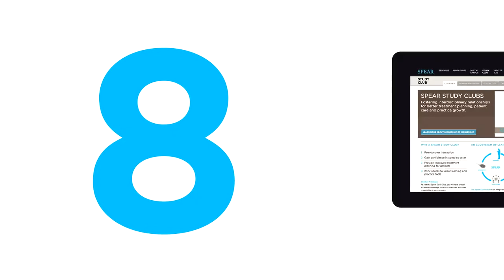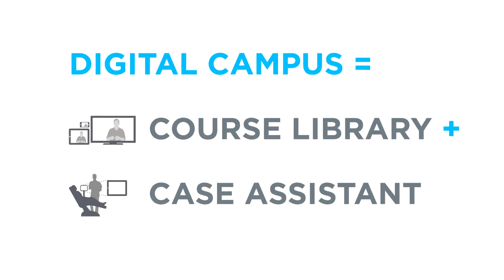Dental Study Clubs | Spear Study Clubs | Spear Education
Spear dental study clubs are different. Not just different, better. Spear's Dental study clubs are simple to run, painless to administer, and completely turnkey.

A Spear Study Club is the most rewarding study club you'll ever lead — whether you measure reward in terms of financial prosperity or by intrinsic success.

Dental CE & Online Dental Learning with Spear Digital Suite